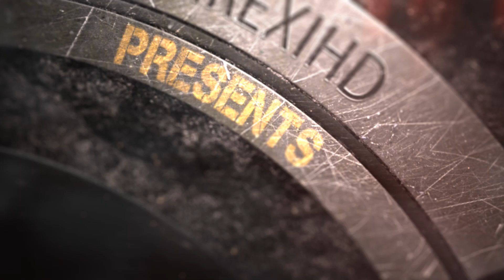New Intro 2013 HD v2